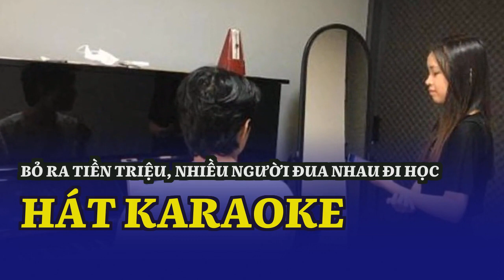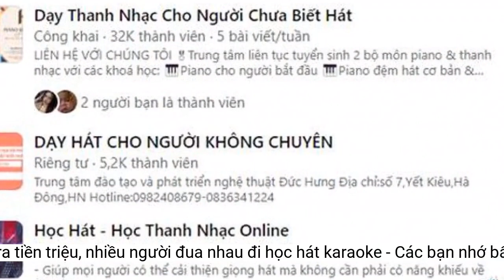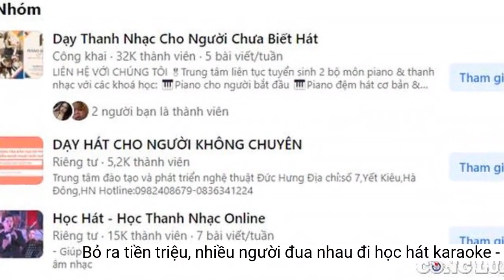Bỏ ra tiền triệu, nhiều người đua nhau đi học hát karaoke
Dịch vụ dạy thanh nhạc, hát karaoke đang thu hút rất nhiều người trẻ tìm tới với mong muốn cải thiện giọng hát và giúp tự tin hơn trong những buổi giao lưu, ca nhạc thường ngày. Nhiều hội nhóm dạy hát karaoke nở rộ trước nhu cầu đông đảo của mọi người.
Từng là một người nhút nhát, không dám hát mỗi khi có dịp đi karaoke, anh Minh Huy (chuyên viên thị trường, Hà Nội) cho biết đã thay đổi sau một khóa học hát karaoke tại một trung tâm ở Ba Đình (Hà Nội). Theo anh Huy, để cải thiện giọng hát và tự tin hơn khi hát karaoke, anh đã bỏ ra chi phí 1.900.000 đồng cho 10 buổi học trực tiếp.
Trước nhu cầu của đông đảo mọi người, hiện tại, trên thị trường đang có nhiều trung tâm, địa điểm, cá nhân nhận dạy hát karaoke. Theo đó, mức giá dao động cho mỗi khóa học từ 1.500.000 đồng - 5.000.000 đồng, đối với những cá nhân dạy đơn lẻ, online, giá dịch vụ sẽ thấp hơn, trung bình mỗi buổi học từ 100.000 đồng - 150.000 đồng. Trên các trang mạng xã hội, dịch vụ dạy thanh nhạc, hát karaoke cũng đang nở rộ và thu hút nhiều người có nhu cầu quan tâm.
Là giáo viên dạy hát karaoke tại một trung tâm piano đệm hát tại Thụy Khuê (Tây Hồ, Hà Nội), anh Xuân Đức (Hà Nội) cho biết những năm gần đây, lượng người tìm tới đây để học cải thiện giọng hát tăng lên rất đông. Mỗi buổi luyện tập hằng ngày, anh Đức cho biết đều kèm từ 5 - 7 cá nhân đăng ký học hát karaoke.
 Anh Huy trong một buổi học hát karaoke cá nhân.
“Hát karaoke hiện đang là hình thức giải trí được khá nhiều người ưa thích và chọn lựa. Do đó, biết hát karaoke được xem là một lợi thế rất mạnh trong giao tiếp. Trong những buổi giao lưu karaoke thì việc bạn hát hay sẽ giúp bạn thêm tự tin hơn rất nhiều”, anh Đức nói.
Đã học được 6 buổi trong khóa học hát karaoke, chị Nguyễn Như Ngọc (Hà Nội) cho biết rất hào hứng và thấy được những tiến bộ khi được học hát. “Tôi không biết hát nên đã đăng ký một khóa học hát để cải thiện giọng hát của mình, để khi đi chơi với bạn bè, đồng nghiệp có thể tự tin hát”.
Để cải thiện giọng hát qua những lớp học dạy hát karaoke, anh Đức cho biết mỗi khóa học sẽ có phí dao động từ 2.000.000 đồng - 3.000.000 đồng tùy số lượng buổi người học muốn lựa chọn.
 Nhu cầu học hát karaoke ngày càng tăng cao, nhất là đối với những bạn trẻ.
Theo anh Đức, trong những buổi giao lưu, liên hoan, việc chuẩn bị một giọng hát tốt và tự tin cũng giúp tạo cảm tình tốt với mọi người. Đặc biệt, sẽ thuận lợi hơn trong giao dịch cũng như trong mọi việc. Nắm bắt được lợi thế này, nên ngày nay có nhiều bạn đã bắt đầu tham dự các khóa học hát karaoke để tự tin hơn trong khi hát cũng như tạo thêm nhiều mối quan hệ mới.
“Tôi đã có thể tự tin hơn khi chuẩn bị được những bài hát tủ khi đi hát karaoke cùng bạn bè, không cần phải hát quá hay nhưng mong muốn có thể hát một cách thoải mái, tự nhiên nhất, có thể cùng bạn bè giao lưu vui vẻ khi có dịp liên hoan hay lễ, tết”, anh Huy nói.